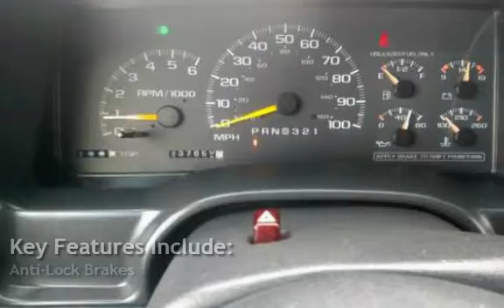1998 Chevrolet Tahoe LS 4dr LS for sale in HELENA, MT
1998 Chevrolet Tahoe LS, 4x4, 4 door, leather interior in good condition, Runs Well, Clean Car Fax!!!
$3995.00
Stop in at 1645 N. Montana Ave. or 235 E. Lyndale